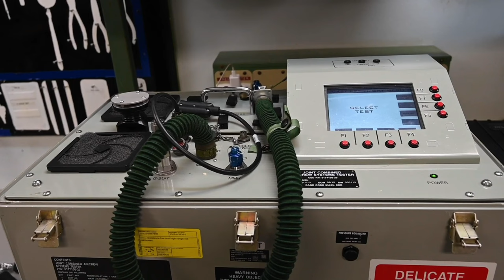AFE supports PACAF Airmen for Dynamic Force Employment Exercise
U.S. Air Force Aircrew Flight Equipment Airmen supported pilots during a dynamic force exercise in Australia between August and September 2022. The USAF and Royal Australian Air Force work closely together to maintain regional security and a free and open Indo-Pacific

ROYAL AUSTRALIAN AIR FORCE BASE TINDAL, NT, AUSTRALIA
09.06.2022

Film Credits: Video by Tech. Sgt. Jimmie Pike